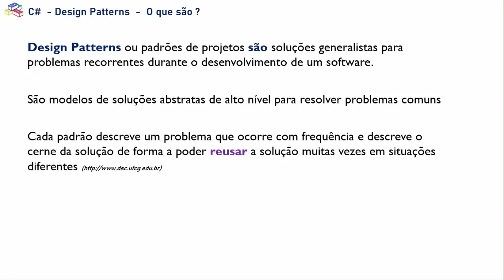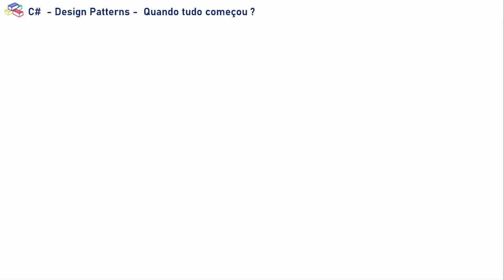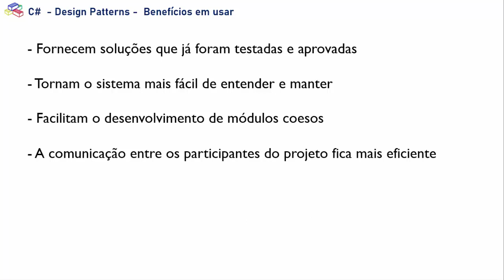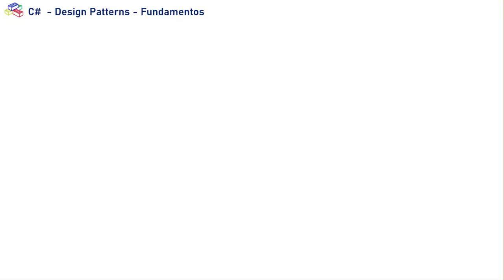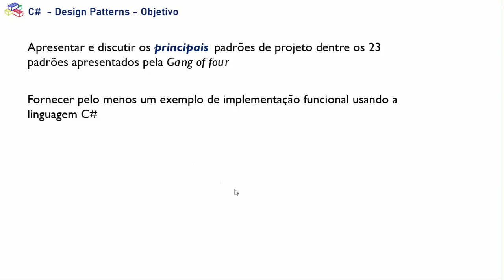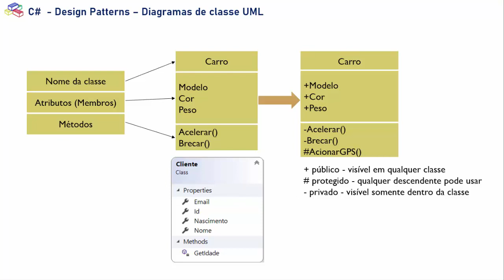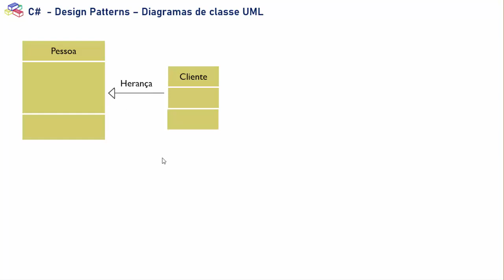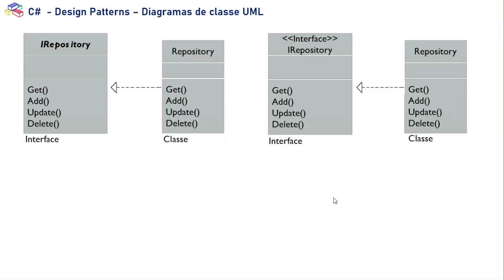C# - Design Patterns - Apresentação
Hoje vou iniciar uma série de vídeo aulas abordando os principais Design Patterns dentre os 23 padrões de projetos apresentados no livro da Gang of four.